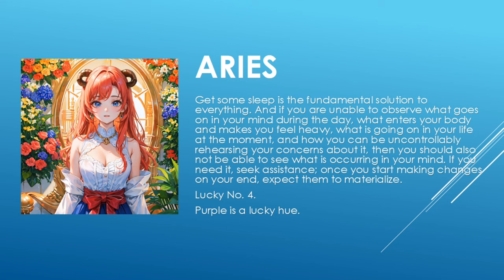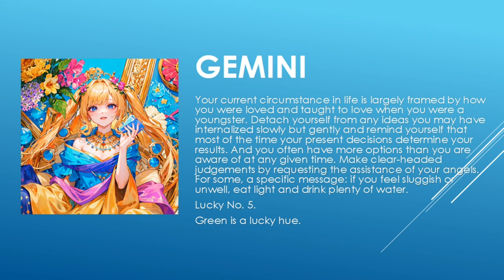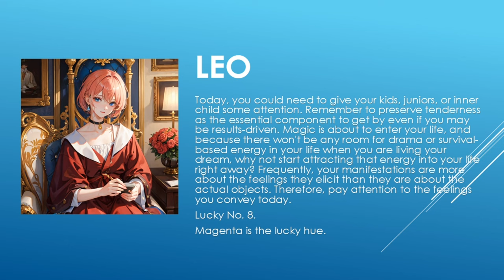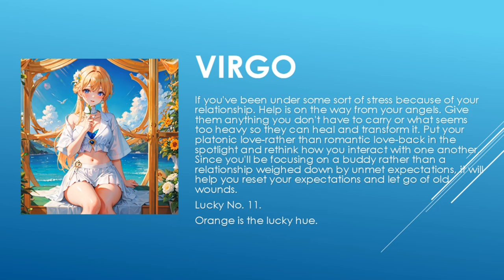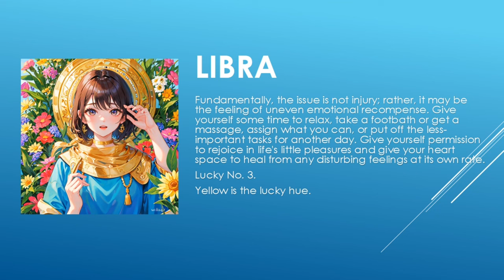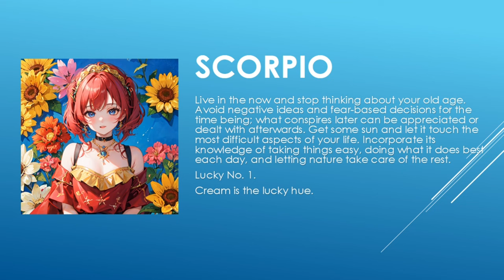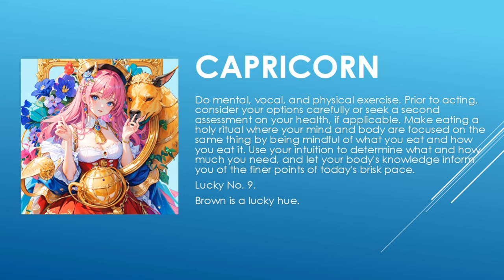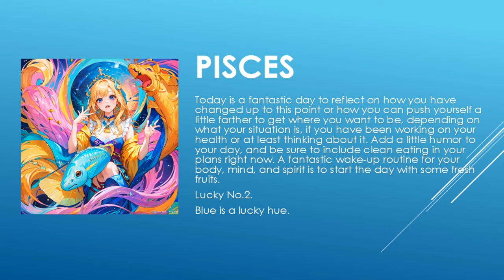Today's Horoscope | 17th June 2023 | Daily Horoscope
horoscope 2023
horoscope official
horoscope scorpio
horoscope tamil
horoscope cancer 2023
horoscope cancer
horoscope march 2023
horoscope aquarius
horoscope for today scorpio
horoscope 2022
gemini horoscope
horoscope
horoscope for today
libra horoscope
aries horoscope
cancer horoscope
aries weekly horoscope
aquarius horoscope
scorpio horoscope
virgo horoscope
daily horoscope
pisces horoscope
capricorn horoscope
horoscope signs
taurus weekly horoscope
weekly horoscope
monthly horoscope
horoscope leo
kc97horoscope